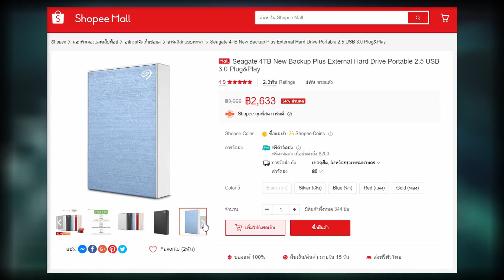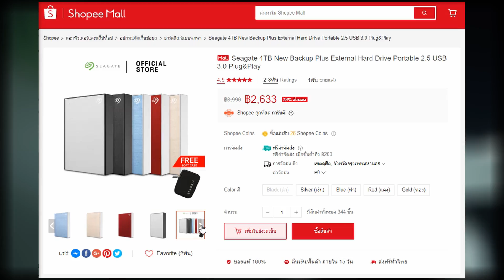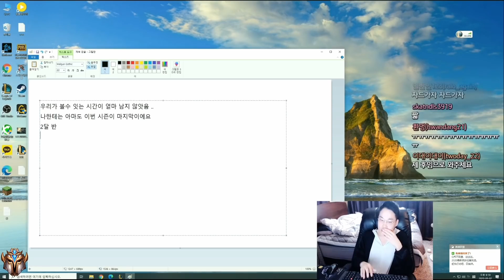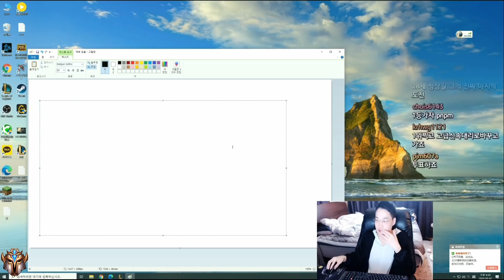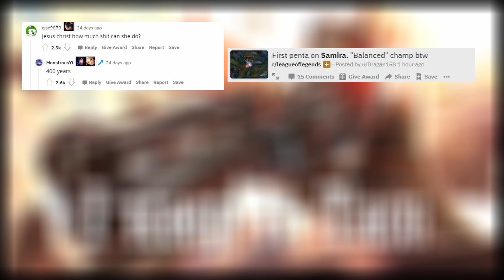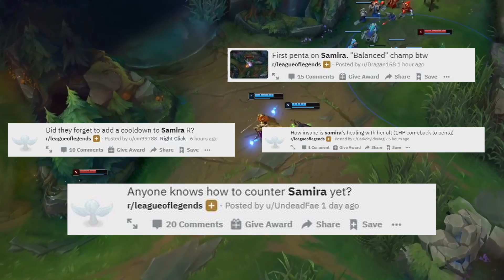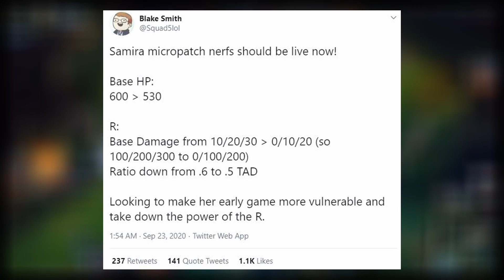Dopa ประกาศลาวงการ LoL I Riot ลงดาบเนิฟแครี่ LoL ตัวใหม่ทันที หลังผู้เล่นวิจารณ์ว่าโกงเกิน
สวัสดีครับทุก ๆ คน ในวันนี้ ก็กลับมาพบกับรายการ @worlds ของ Bangkok Esports ที่จะพาไปอัพเดทข่าวสารในวงการเกม และอีสปอร์ตกับอีกครั้งนะครับ

ในวันนี้...จะเป็นข่าวเกม League of Legends ทั้งหมดเลยนะครับ ซึ่งในข่าวแรก จะเป็นข่าวที่อาจทำให้หลาย ๆ คนต้องเศร้ากันนะครับ เพราะว่า Dopa สตรีมเมอร์ LoL ชื่อดัง พึ่งจะประกาศว่า กำลังจะหยุดสตรีมในเร็ว ๆ นี้แล้ว

ส่วนอีกข่าว ก็เป็นเรื่องของความสมดุลในเกม League of Legends ครับ เพราะ Riot พึ่งจะประกาศว่า Samira แครี่ตัวใหม่ ได้โดนเนิฟเรียบร้อยแล้ว หลังจากที่พวกเขาเห็นว่า แข็งแกร่งหรือ OP เกินไป

เรื่องราวในวันนี้จะเป็นอย่างไร เราไปชมกันเลยครับ

ถ้าคุณชอบคลิปประวัติ/วิเคราะห์วงการ Esports แบบนี้ อย่าลืมกด Like กดติดตามกันไว้ด้วยนะครับเพราะทาง Bangkok Esports จะมีลงแบบนี้อีกเรื่อย ๆ ให้ทุกคนได้รู้จักกับโลกของ Esports มากขึ้นอย่างแน่นอนครับ!

โดเนทให้กำลังใจในการทำช่องได้ที่:
บัญชีธนาคาร กสิกรไทย : 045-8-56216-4 (นายธนธร และจิรภาส)